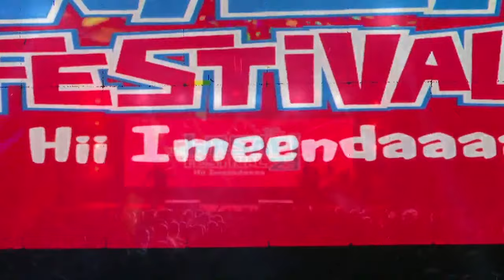🔴LIVE: WASAFI FESTIVAL KAHAMA - BARNABA, DIAMOND, BILL NASS, KASSIM MGANGA, CHEGE, MBOSSO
88.9 DAR/ZNZ/PWANI 📻 | 104.1 DODOMA 📻 | 94.5 ARUSHA 📻 | 97.3 MBEYA 📻 | 94.9 MWANZA 📻 | SHINYANGA 106.3 📻 | KIGOMA 101.7 📻